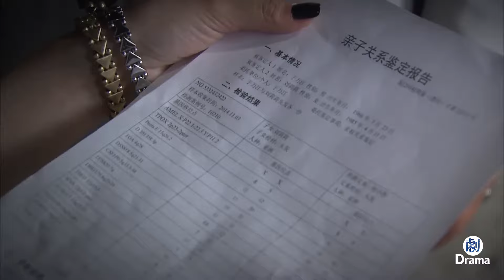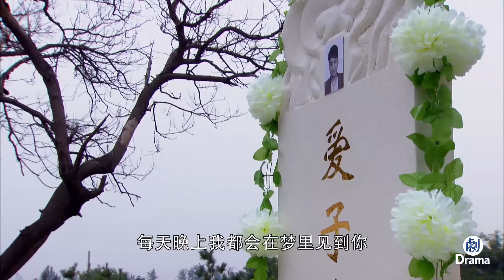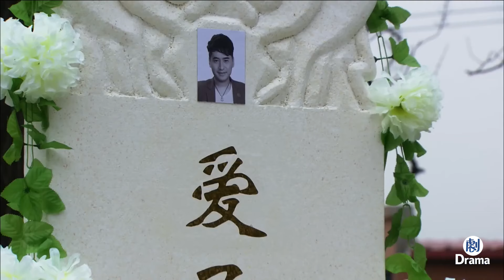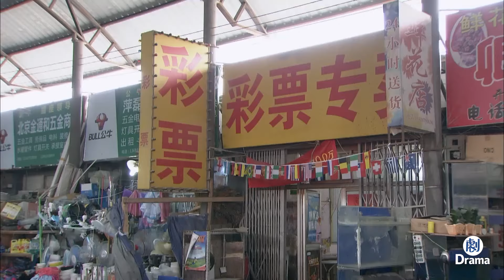【最新電影】女老板趕走賣唱的窮姑娘，誰知姑娘真身份是富家千金，回來狠狠收拾她